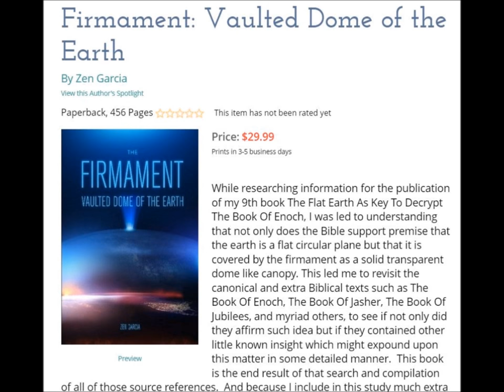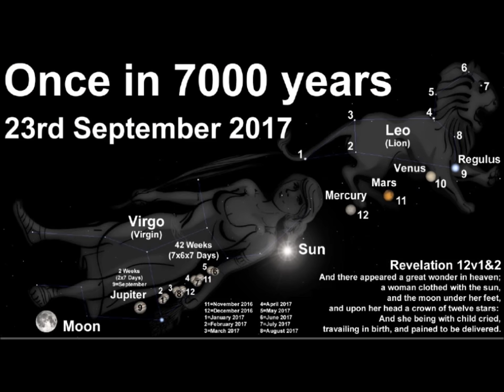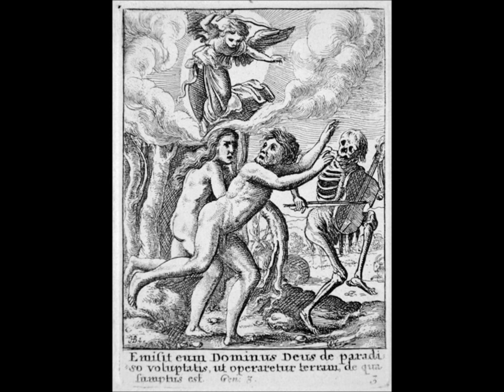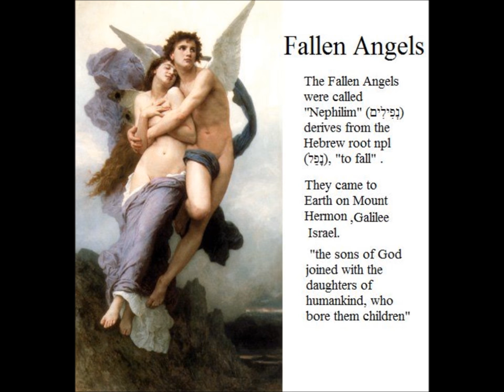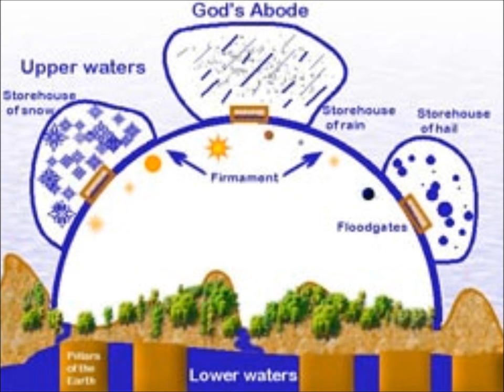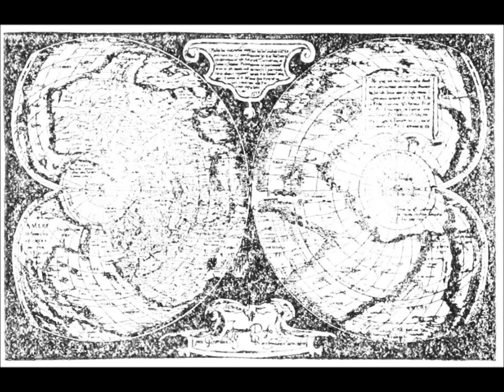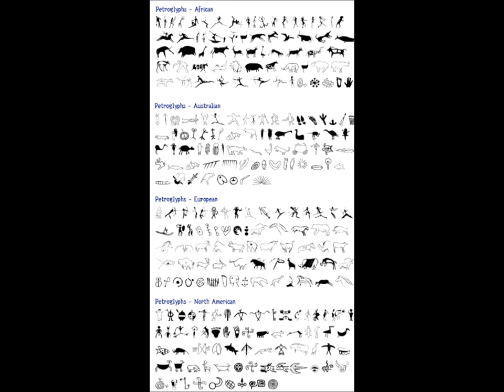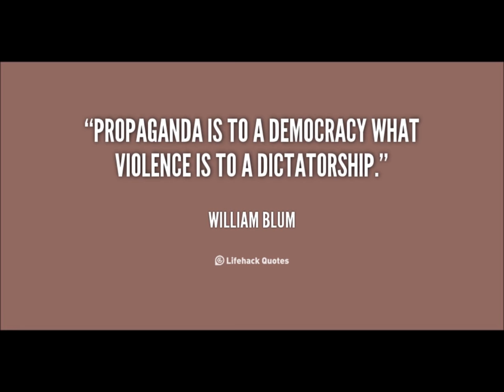Thracian Book of Navi - Orpheus Argonauts and the Golden Fleece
Remember Dante Fortson and I are doing the serpent-seed debate this Wednesday evening on Rob Skiba's Revolutionary Radio show 12 am- 2 am Eastern.

In this show Cathy and I speak about the show that Rob Skiba and I did last Wednesday evening on the release of my newest book The Great Contest II: Enmity Between The Seed-lines which for the last few days has set off a firestorm of intriguing conversation amongst many people who follow both of our works. This knowledge is for whatever reason greatly contested and largely opposed. The interest resulted in what will be this upcoming Wednesdays debate on the serpent-seed between Dante Fortson and I, to be facilitated by Rob Skiba on Revolutionary Radio 12pm-2am. In the other three portions of the show, I release for the first time to a wider audience a portion of the Thracian Chronicles called the book of Navi, which tells the true story behind the myths of Orpheus, the Argonauts, and the Golden Ram’s fleece.